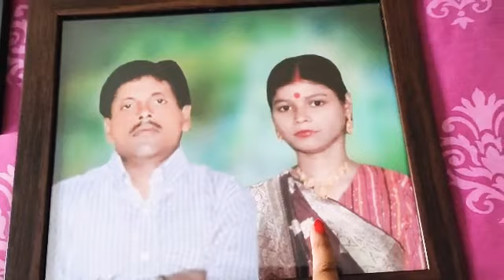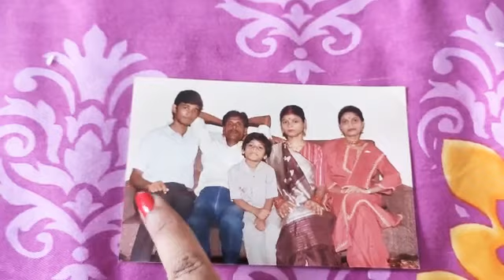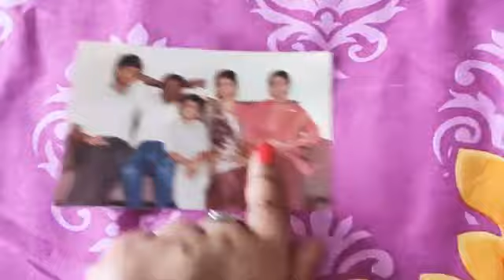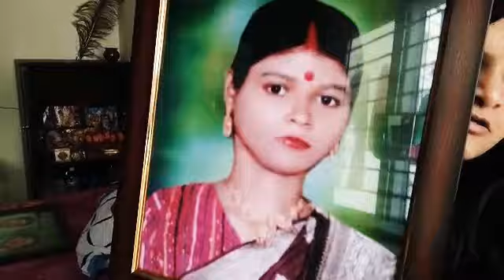Meet My Inlaws Today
Hey Guys In this video i am introducing My Inlaws
smilewithpallavi